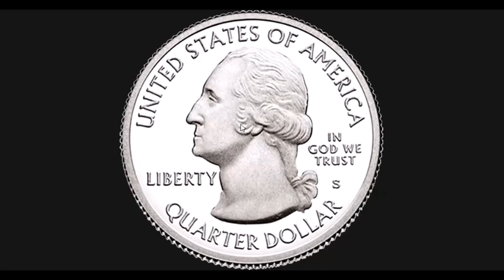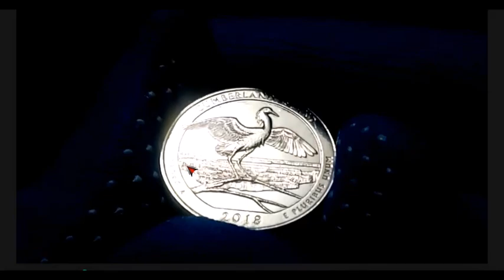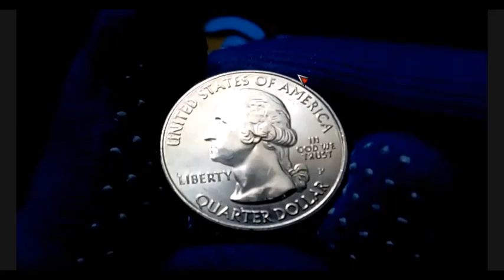Moeda America the Beautiful Quarters Cumberland Island National Seashore Geórgia 2018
Neste vídeo apresento a Moeda Quarter Dólar 2018 Cumberland Island National Seashore, Geórgia e seus valores.